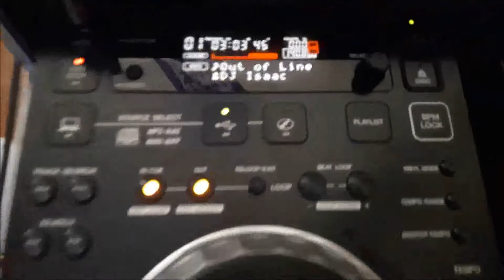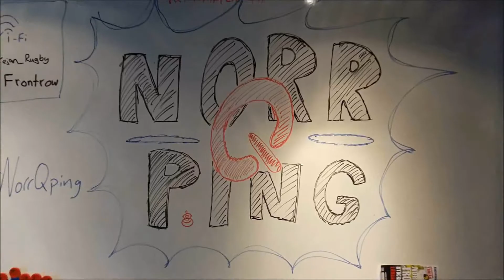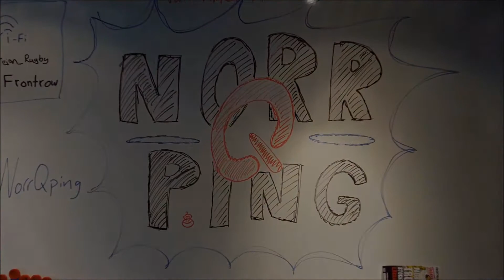Neutrophic & Ackee - Genesis (Norr-Q-Ping Anthem 2017) [AFTERMOVIE / Music Video]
"Every journey begins with a single step.."
This song was produced in only 24 hrs by me and my felow DJ friend Ackee, who together with Alexander Palmgren managed to make this local party/event happen. This was the first edition of Norr-Q-Ping and it was awesome party vibes all night long!
Here's a little aftermovie of the event, recorded by cell phones and edited by myself.